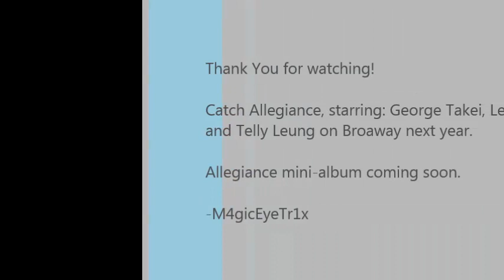Lea Salonga - HIGHER (Allegiance: A New American Musical)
HIGHER
(Words & Music by Jay Kuo)

There once was a little girl playing on the swing set
That her grandpa built by the sycamore tree near the rusty farmyard gate
And while her mama pinned the laundry
The little girl would cry out loud
Push me higher, push me higher
Push me, I can't wait
Her mama would push a couple times but there was laundry still to do
So she learned to use her own strength, pulled her own weight, push on through

To swing higher, higher than before
Higher, but afraid to reach for something more
Higher, higher towards the sky
Until the day she bent to kiss her mama a last goodbye

There once was a little boy who rode that swing set
He had a licorice twist from the store in town and  to now his skinned up knees
And while his sister pinned the laundry the little boy would cry out loud
Push me higher, push me higher, push me pretty please
The girl would push a couple times but there was laundry still to do
Then she watched amazed as that little boy simply pulled his own weight through

To swing higher, higher than she dared
Higher, how he swings so high and not be scared
Higher, he could touch the sky
Right there she knew that he would also one day tell her goodbye

That little boy he seems so sure
Was it something never taught to her?
How the years passed quickly by that girl's a woman still afraid to try
Is it too late to start again, get back that feeling I had then
But now my life is upside down there's no more farm there's no more town
And no use asking why but I won't let it pass me by
Life wont pass me by
I'll fly!

Get back on that swing
Higher soaring higher up than anything
Higher, I want something more
I dreamed I'd reach for greater things
My eyes upon those golden rings
I'll take what chance the future brings
And soar!